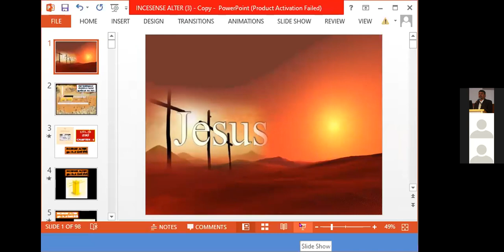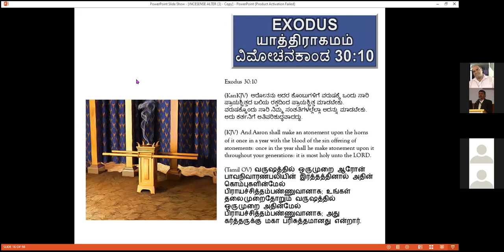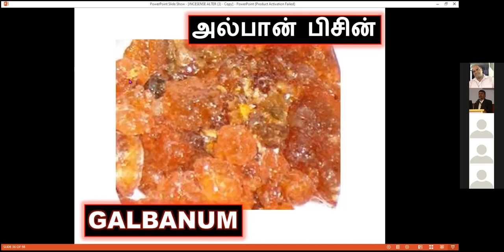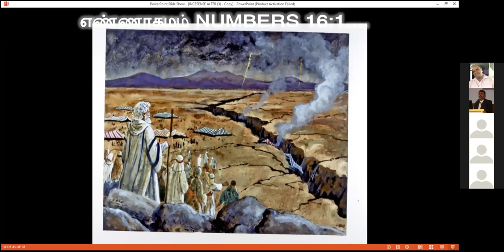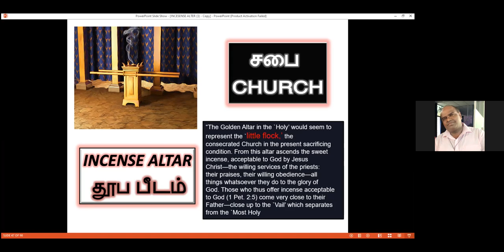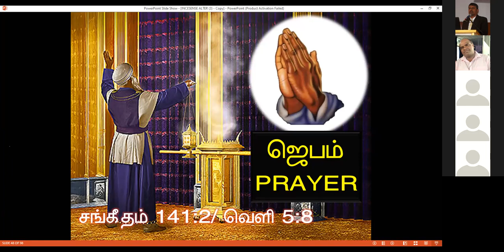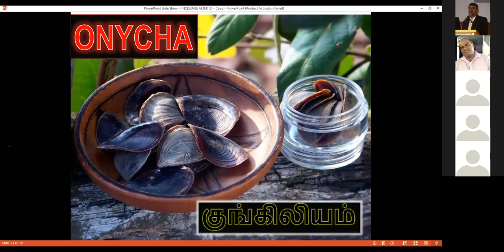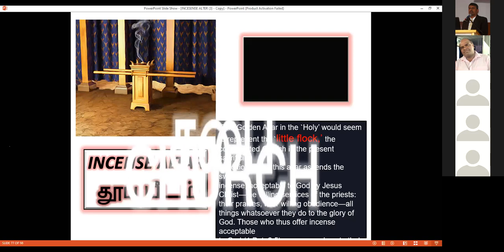Tabernacle Study - Incense Altar - 1 - Kannada Bible Study